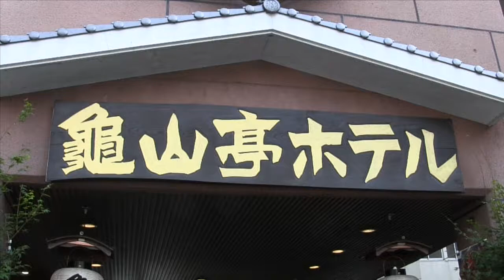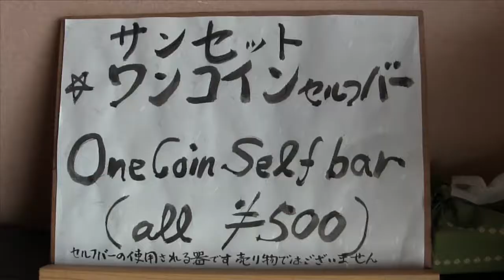妄ソーセキ劇場 イッセー尾形 九州唯一の待望の日田公演!!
イッセー尾形 待望の日田公演！！
妄ソーセキ劇場のご案内です・

今回、この劇場での九州の公演は日田のみで行われます。
この動画はノーギャラでお撮り下さいました。

日本を代表する文豪・夏目漱石の作品「坑夫」「草枕」「道草」「門」「明暗」を題材に、
イッセー尾形が新しい〈名作〉の世界をお届けします。

９月８日（土曜日）開場１８：３０／開演１９：００
９月９日（日曜日）開場１３：３０／開演１４：００

会場＝日田市民文化会館［パトリア日田］小ホール（せせらぎ）
主催＝日田市民文化会館「パトリア日田」　後援＝日田市、日田市教育委員会
協力＝ジャン・ジャンを見る会＋Ｂプロジェクト　企画制作＝イッセー尾形事務所

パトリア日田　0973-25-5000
Yショップ大山 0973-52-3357
日田地区商工会 天瀬本所 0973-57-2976
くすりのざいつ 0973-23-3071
夜明にこにこ保育園 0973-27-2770
道の駅せせらぎ郷かみつえ 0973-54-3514
日田地区商工会 上中津江支所 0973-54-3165
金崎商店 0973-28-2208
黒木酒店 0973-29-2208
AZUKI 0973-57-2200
日田バスセンター 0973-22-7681